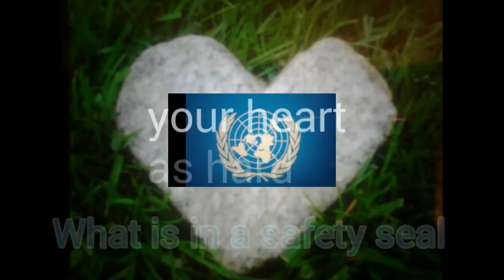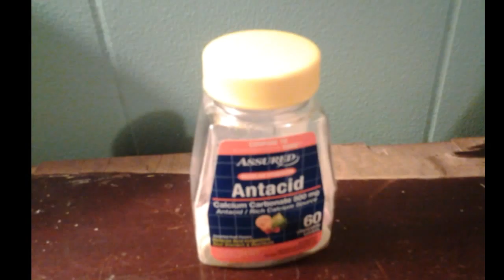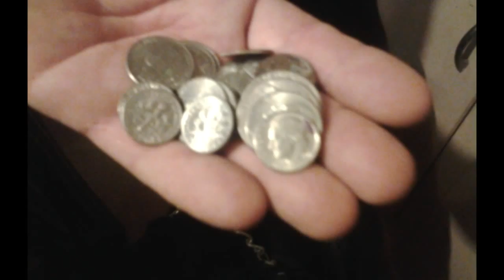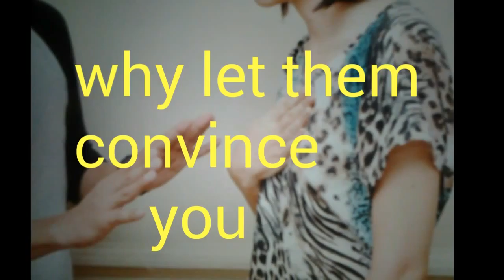What is in a safety seal